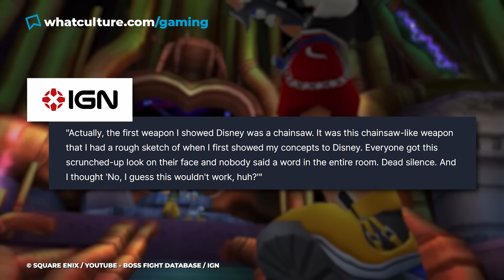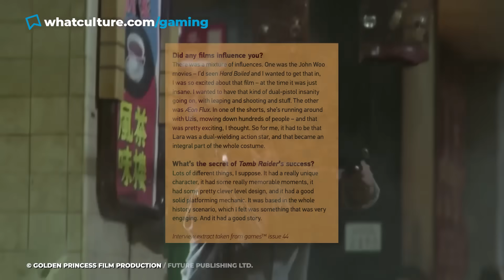10 Weird Origins Behind Iconic Video Game Weapons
DOOM really was made with a box of scraps.